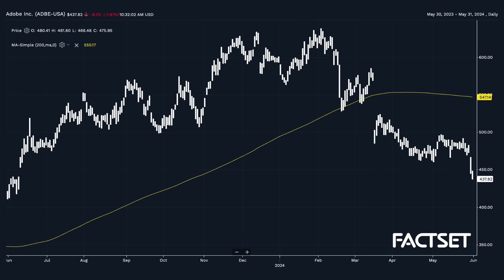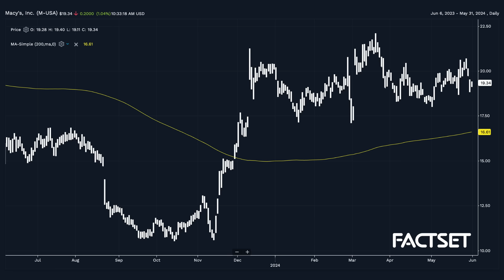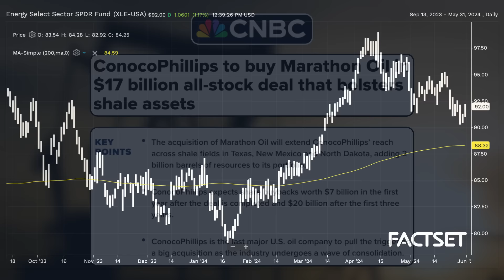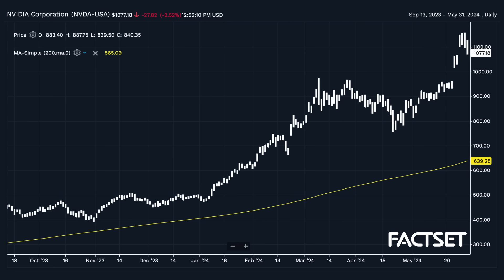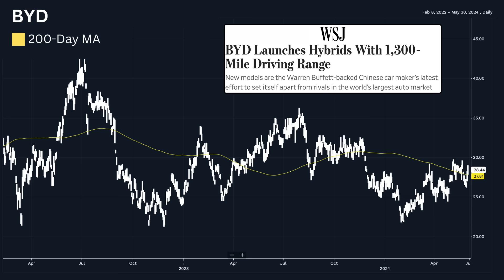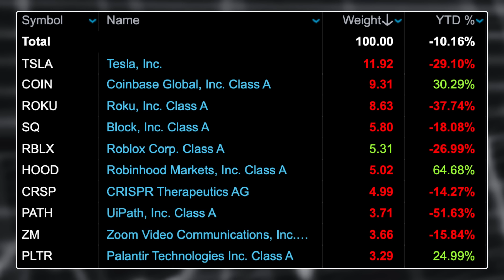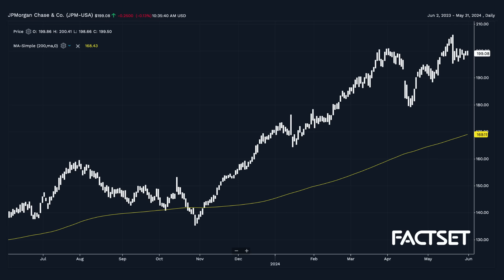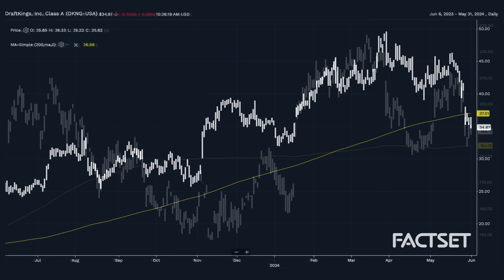Winners and Losers of the "Vibecession"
Join hosts Guy Adami, Dan Nathan, and Danny Moses in this engaging episode of "On the Tape" as they dive into the latest financial trends and market insights. The episode features a special guest, Kyla Scanlon, who discusses her new book, "In This Economy: How Money and Markets Really Work". The hosts also reflect on a recent conversation with Steve Eisman, exploring his optimistic outlook despite current economic challenges. Key topics include the state of the U.S. consumer, recent Treasury auctions, and the dynamics of the energy sector. They discuss the impact of recent Treasury auctions on yields, the performance of tech stocks like Salesforce and Adobe, and the challenges facing the retail sector. The conversation also touches on the potential for a slowdown in enterprise spending and the implications for generative AI and tech stocks. Additionally, they explore the dynamics of private credit and its risks, and analyze the recent developments in the gambling sector, particularly DraftKings and Flutter.

Guy & Danny are joined by Kyla Scanlon, a prolific content creator known for her insightful economic analyses on social media platforms like Twitter, TikTok, and YouTube. Kyla discusses her journey from options trading in high school to becoming a prominent voice in finance, sharing her experiences and the challenges she faced along the way. The episode delves into her new book, "In This Economy: How Money and Markets Really Work," and explores the disconnect between the stock market and the real economy. Tune in to hear Kyla's thoughts on economic trends, the role of the Federal Reserve, and the importance of optimism in finance.